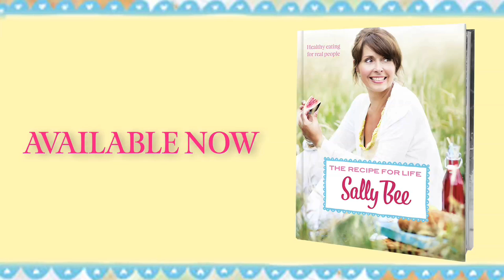Sally Bee The Recipe for Life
Bestselling author and home cook Sally Bee is back with a collection of deliciously simple recipes that show how easy it is to follow a healthy diet for life.

Many of us know the principles of healthy eating but actually incorporating them into daily life is much harder. Whether it's eating more fruit and vegetables, reducing fat without losing flavour or feeding a family after work without the aid of a take-away menu, Sally Bee explains how to make good food second nature.

Sally isn't a dietician, but a busy mum who knows how tough it can be to change eating habits. Her down-to-earth advice and realistic approach is borne from her own experience of life-threatening heart disease, from which she recovered thanks to her own delicious and easy-to-follow eating plan. Sally understands how real people eat and how recipes must be quick and made with affordable, readily available food. Her plan won't leave you feeling deprived or hungry, but allows you to enjoy many of your favourite foods in a balanced way.

Recipes for Life offers refreshingly simple advice and tasty dishes that will change your eating habits and help you enjoy a healthy mind and body - not just for a few weeks, but for life.

Recipes include:

Chicken Korma
Healthy Chinese Chicken Wraps
Smoked haddock and leek pie
Healthy Fish Chips and Mushy Peas
Roast Monkfish with Olives and Capers
All-in-one Lentil and Sausage Casserole
Spanish Pork and Bean Stew
Caramelised Veggies with Sausages and Baked Sweet Potato
Winter Salad
Asparagus and Artichoke Salad with Wild Rice and Basil Dressing
Pumpkin and mushroom lasagne
Broccoli and Leek Bake
Apricot and Pistachio Tart